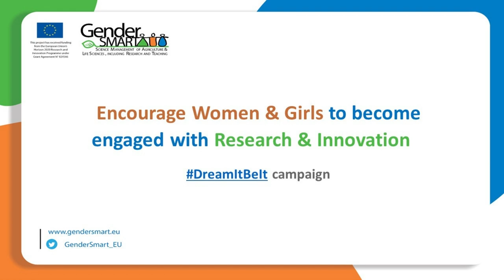DreamItBeIt campaign - Interview with Maria Isabelle Peyre (CIRAD)